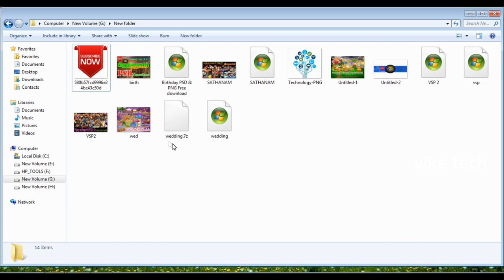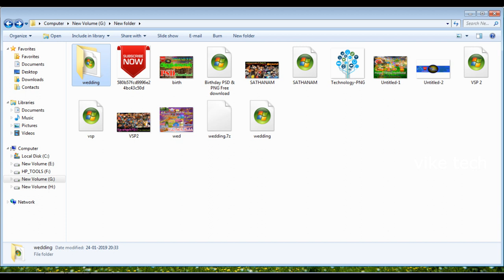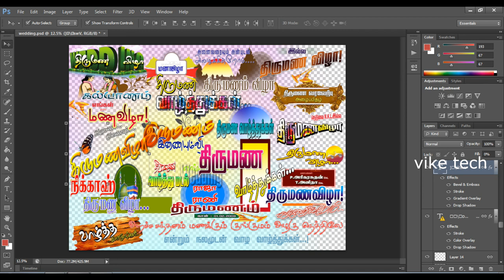wedding _PSD_திருமணம்_எழுத்துகள் _#free downloads_VIKE TECH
வாழ்க வளமுடன்

தமிழ் நண்பர்கள்
அனைவருக்கும்வணக்கம்

வீடியோவ ஸ்ப் பன்னம பாருங்க password இருக்கு வீடியோக்கு உள்ள இருக்கு
Password:Video Full Watching Password